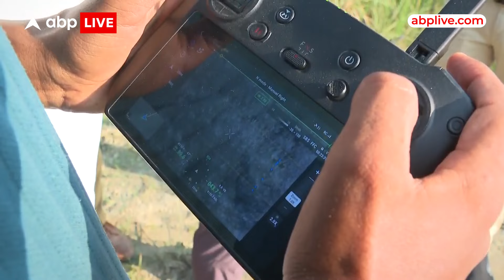UP News: बाराबंकी के डीएफओ Akash Badhawanने बताया कैसे कर रहे आदमखोर भेड़ियों का रेस्क्यू? | ABP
ABP News: बाराबंकी के डीएफ़ओ और भेड़िये को पकड़ने के लिए लगाई गई मुख्य टीम का नेतृत्व कर रहे आकाश वधावन ने बताया कि लोगों को जागरूक कर रहे हैं...आख़िरी रेस्क्यू एडल्ट मेल का हुआ है..भेड़िए की बदला लेने की टेंडेंसी को देखते हुए ही हम लोग इसे मानव बस्ती में आने से रोकने का प्रयास कर रहे हैं...⁠भेड़ियों के अन्य ज़िलों में दाखिल होने के सवाल पर बोले कि सीमाएँ जंगली जानवरों के लिए नहीं होती हैं...⁠ड्रोन कैमरों में कल के बाद से कोई भेड़िया नहीं दिखाई दिया है.